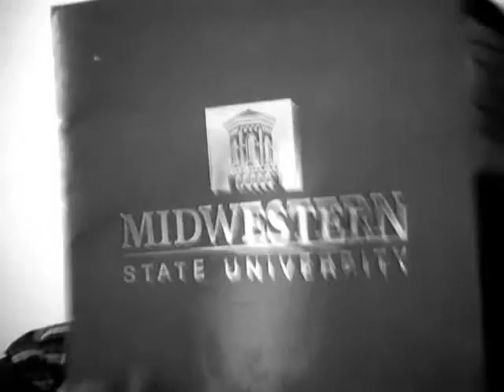Burks B Show: Heroes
BMF verse I put down...
Heroes Mixtape cooming Soon...